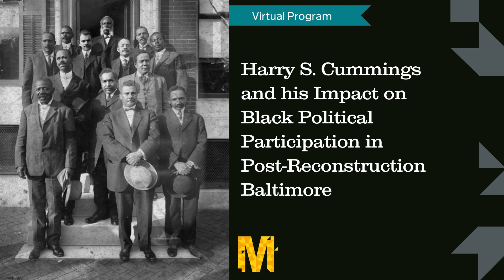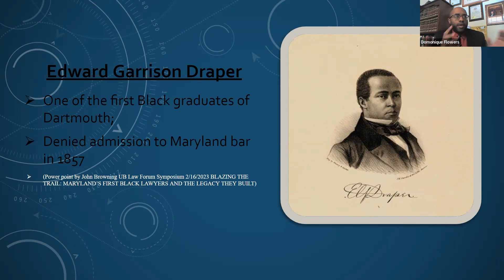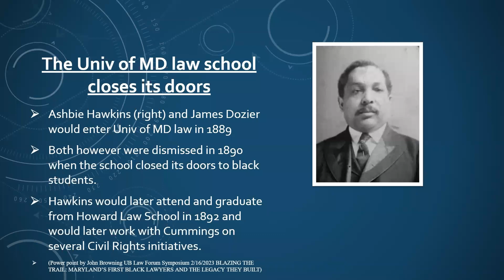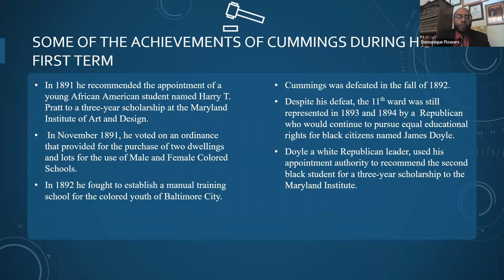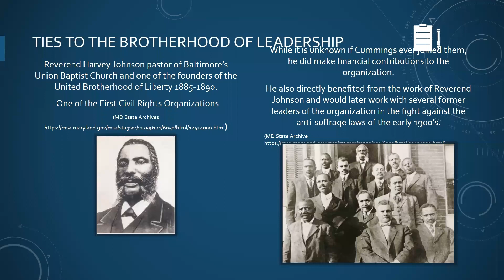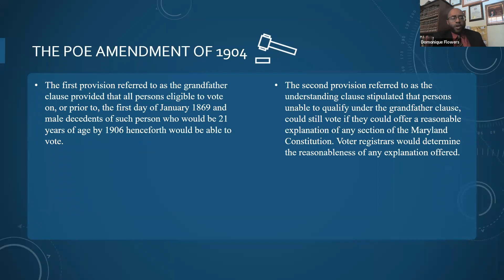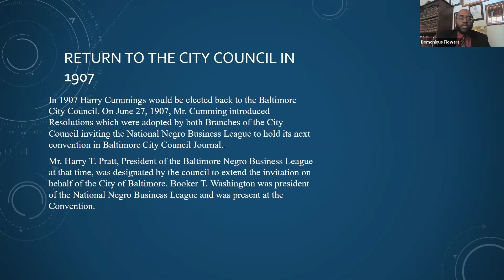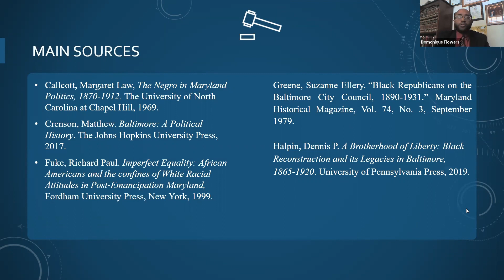Harry S. Cummings and his Impact on Black Political Participation in Post-Reconstruction Baltimore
Harry S. Cummings was one of the first Black lawyers in the state of Maryland prior to his role in politics and in 1890 became the first Black council member for Baltimore City. His historic election dramatically increased the political participation of Black citizens as he fought for reform and greater civil rights.

Follow Domonique Flowers, MCHC 2022–23 Lord Baltimore Research Fellow, as he virtually showcases Cummings’ integral role as a community leader and political advocate for educational and civic issues in the late 19th and early 20th centuries. Martina Kado, MCHC Director of Publications & Interim Library Director, joins Flowers in discussion.